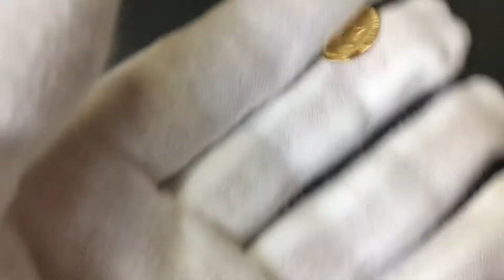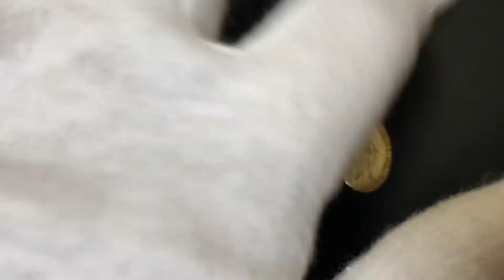K18 Japan Gold (necklace 3.1grams/40cm/2cut)+Pendant 1.1grams (One set na Po ) free sf/Japan only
Pm lang ako sa fb account ko Po :Almski Seiji
Or sa Page ko na K.SAN.COLLECTION.yoroshiku Onegai Shimasu.